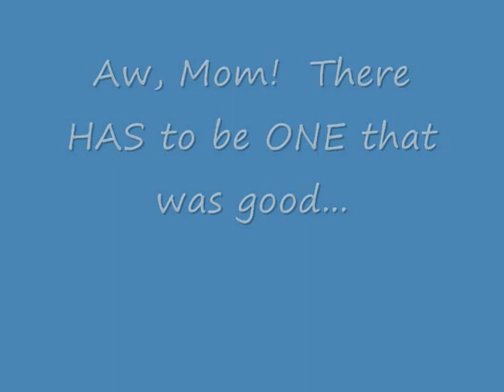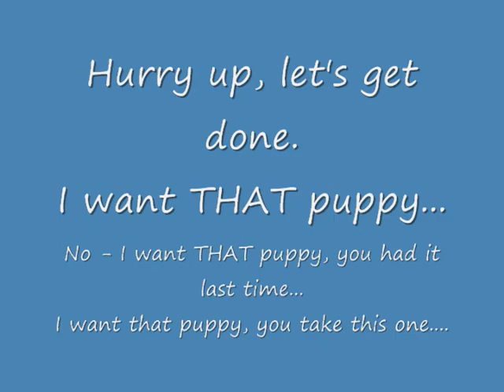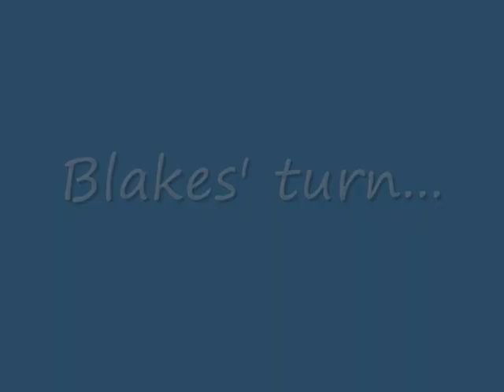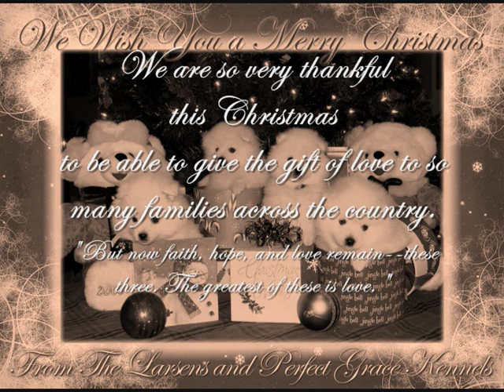End of the Era Photo Shoot.wmv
Jake and Gracies' Final litter of puppies with their Christmas Photo Shoot put to music.